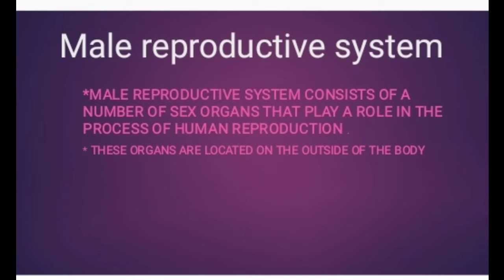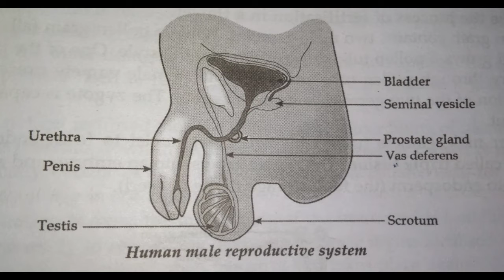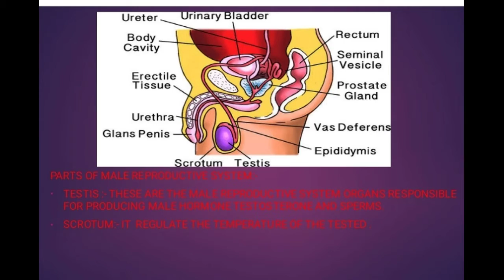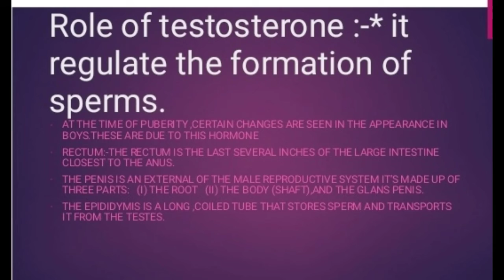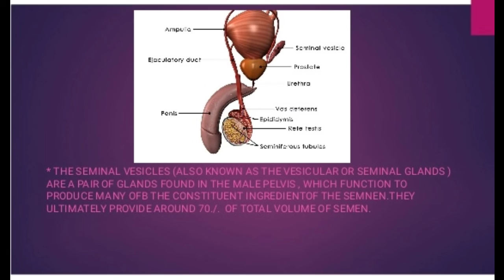Male reproductive system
*male reproductive system#*by#umeshsir#*